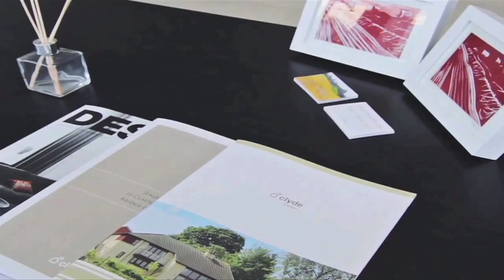Team Mates - Simon Lappin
Saints midfielder reveals who is the most vain, best dressed, biggest moaner, among other things, on his St. Johnstone team mates.